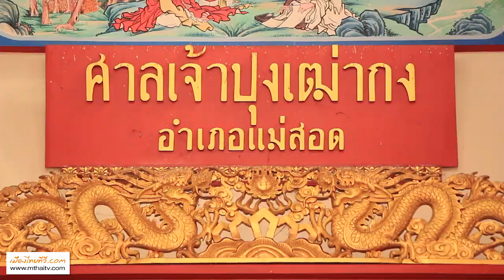แห่สิงโต - มังกร แม่สอด 2019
แม่สอดมูลนิธิสามัคคีการกุศล ศาลเจ้าปุงเฒ่ากง-ม่า จัดขบวนแห่สิงโต - มังกร รอบนครแม่สอด อวยพรชาวจีนในเทศกาลตรุษจีน คึกคัก ส่งเสริมบรรยากาศการท่องเที่ยวและสืบสานประเพณีชาวไทยเชื้อสายจีน
      (สนับสนุนข่าวโดย หจก.บุญโรจน์ทีวี แม่สอด)
ภาพ / ข่าว / ชมมณี เสืออ่ำ ผู้สื่อข่าว เมืองไทยทีวี 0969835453